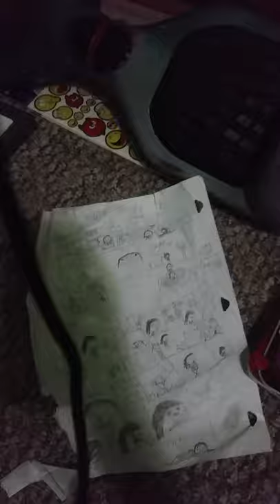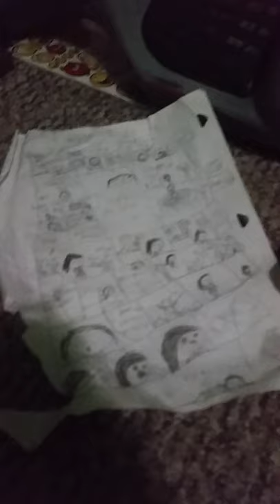Refrences in my comic (read description)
I know I said I was gonna stop posting for a week but I realy wanted to post this and in posting another oof